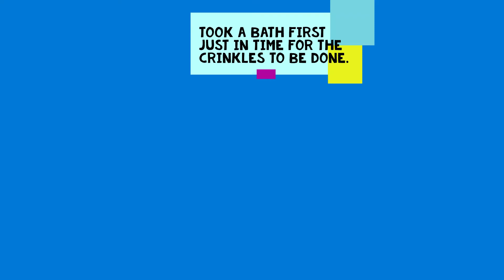HOW TO MAKE CHEWY CHOCO CRINKLES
The kids would usually bug me to make kutkutin. And we've been planning to make crinkles for days already but just couldn't find time to make one. Finally yesterday we managed to squeeze some time baking. And this crinkle only took 1-2hrs preparation time (at least when you have these two with you) and 15 mins cooking. So in between we were able to make a lot of stuff still. Here's how we did our chewy choco crinkles. Enjoy!